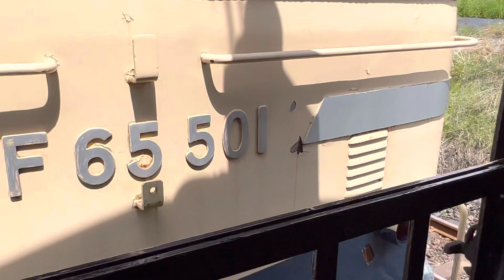【Pトップ】EF65 501に引っ張られる目線